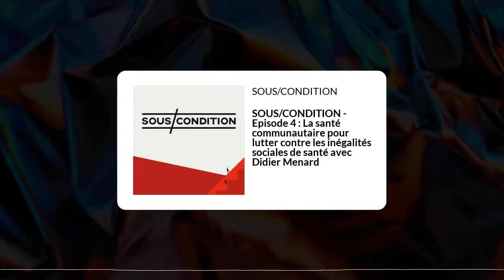#4 - La santé communautaire pour lutter contre les ISS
Dans ce quatrième épisode de SOUS/CONDITION, nous avons le plaisir de recevoir Didier Ménard pour parler de santé communautaire pour lutter contre les inégalités sociales de santé (ISS).

Didier Ménard, a été médecin généraliste à la cité des Francs-Moisins (Seine-Saint-Denis) pendant trente-cinq ans, il a été président du centre de santé communautaire La Place Santé à Saint-Denis. Il est actuellement président de la Fédération régionale des Maisons de Santé Pluridisciplinaire (MSP) d’Île-de-France, et formateur à l'École des hautes études en santé publique. Il est également l'auteur du livre "Pour une médecine sociale" qui traite des inégalités sociales de santé.

Merci à Didier Menard pour sa participation et à vous pour votre écoute !
Podcast créé et réalisé par Hannane Mouhim-Escaffre et Amélia Viguier.
Prise de son, mixage, montage et coréalisation : Clément Escaffre.
Identité graphique : Virginie Fossé.

Pour toutes questions ou commentaires, n’hésitez pas à nous joindre sur les pages insta et Facebook de SOUS/CONDITION ou à nous écrire directement à l’adresse : .